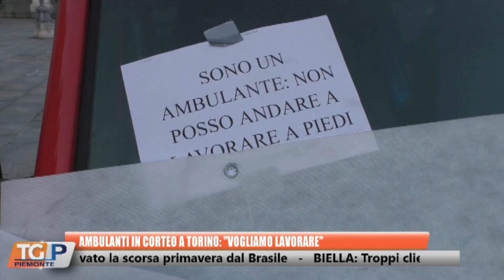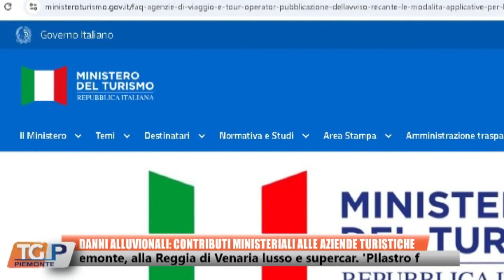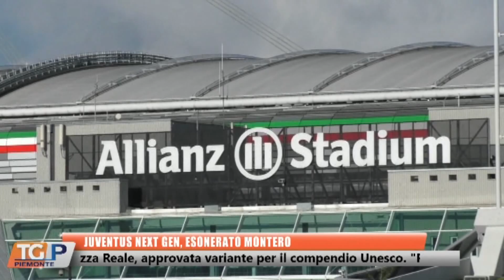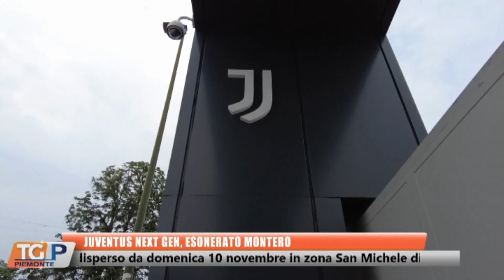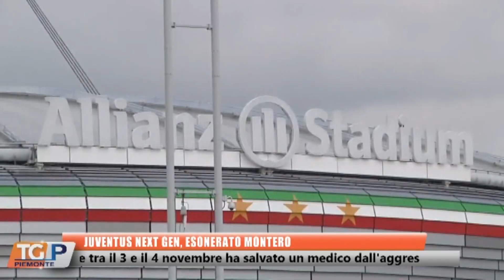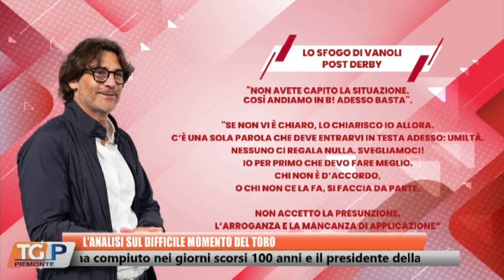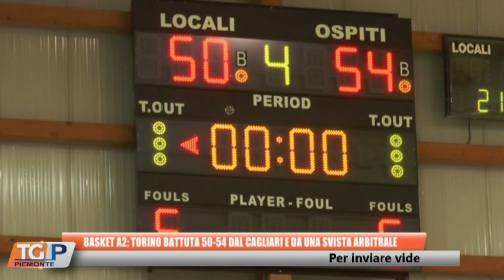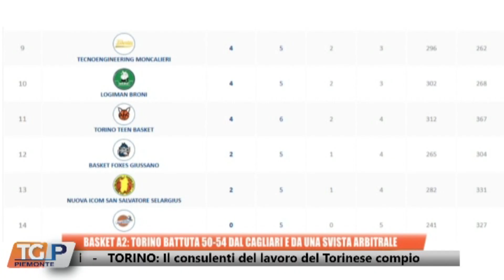Tg Piemonte 12.11.2024